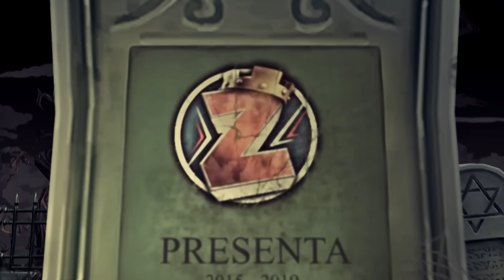LOS CAMPEONES DEL MUNDO "SE RÍEN" DEL MAYOR NERFEO DE LA HISTORIA! 😎 Ejercito muerto?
Nuevo video en el que analizaremos el mayor nerfeo de clash of clans, el que han sufrido los druidas cambiapieles hace 2 dias y ante el cual, esa misma tarde decidieron probar los campeones del mundo